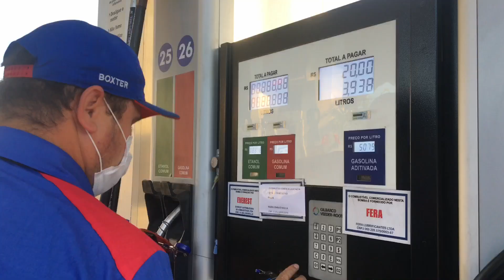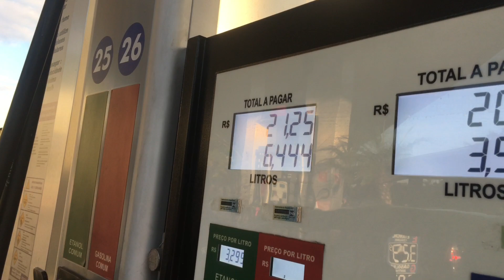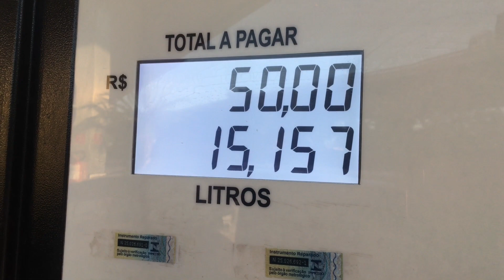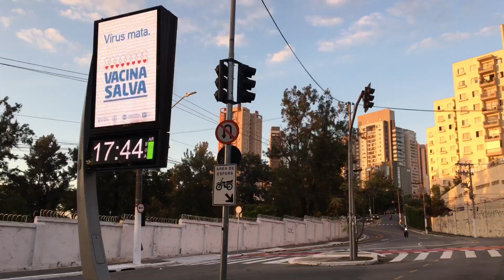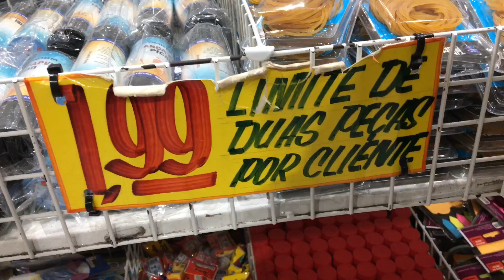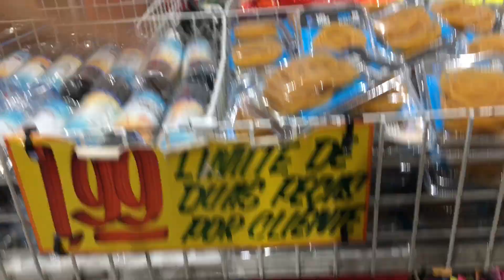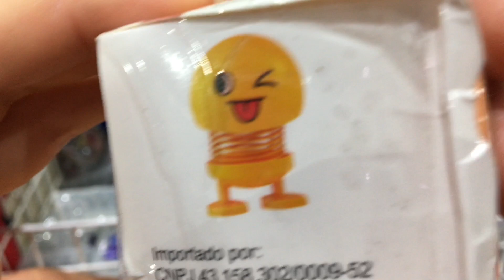ABASTECENDO O CARRO NO BRASIL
Gravamos esse vídeo espontâneo e informativo para mostrar o quão caro é bancar uma vida que deveria ser de fácil alcance para todo e qualquer brasileiro.